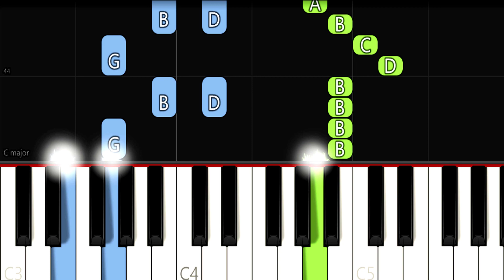Alan Walker - Faded - EASY Piano Tutorial